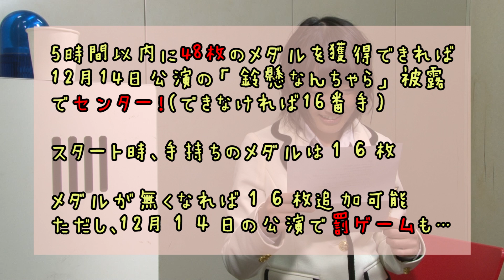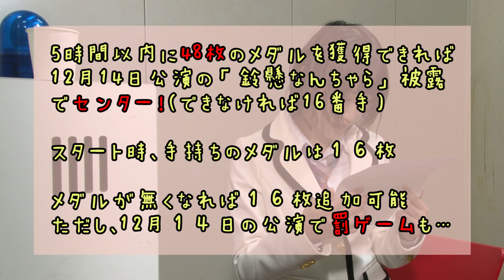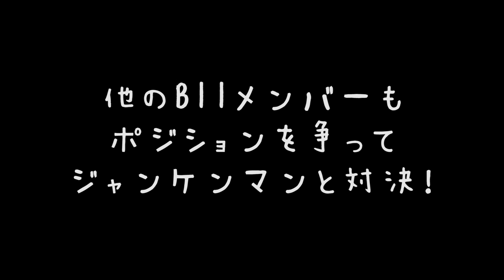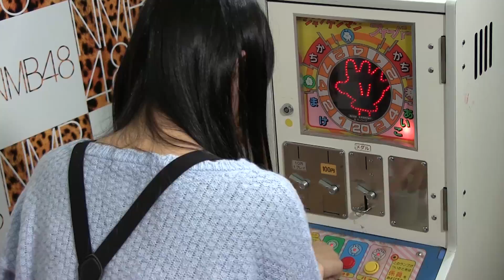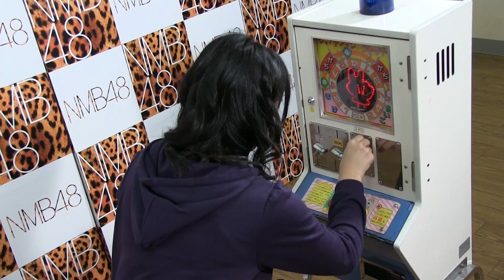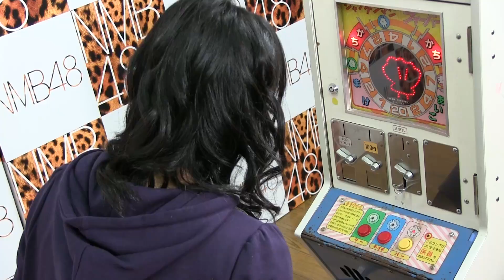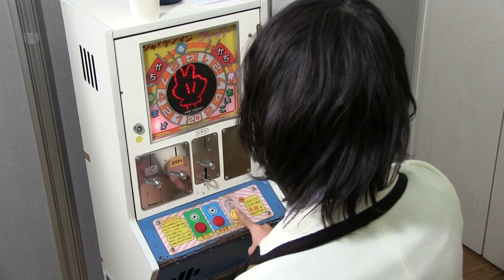目指せセンター！NMB48上枝恵美加【ジャンケンマン】その1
NMB48 TeamBII企画
「騙されたと思って食べてみて計画ジャンケンマン編」
2013年12月14日公演のセンターを目指して
ジャンケンマンと対決！

イベント最速チケット先行受付、アンケートトーク、着うた、オリジナルボイスなど
NMB48 MOBILE

メンバーからメールが届く
NMB48 MAIL

メンバーのやりたいことを実現する番組と毎月の生配信、劇場公演予約権も当たる
YNN NMB48 CHANNEL